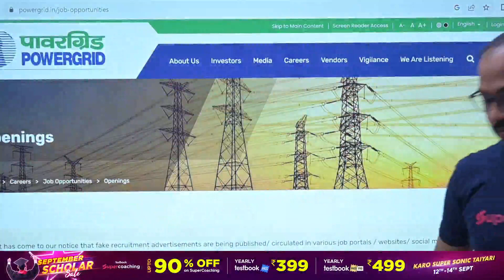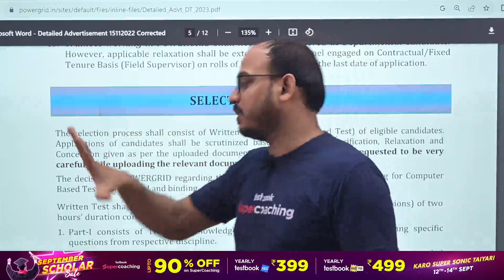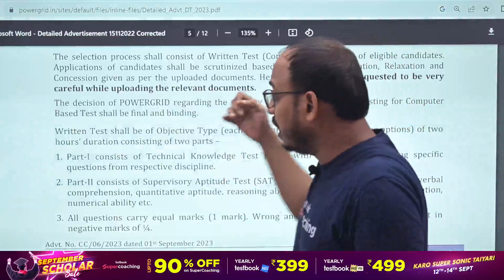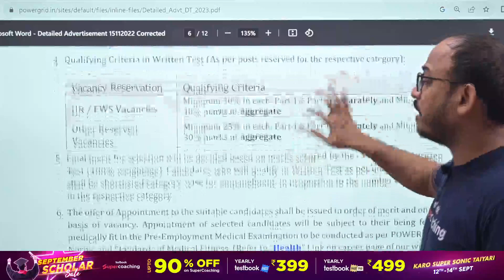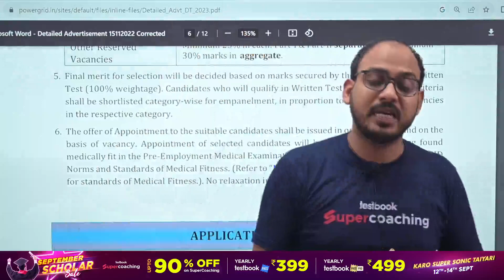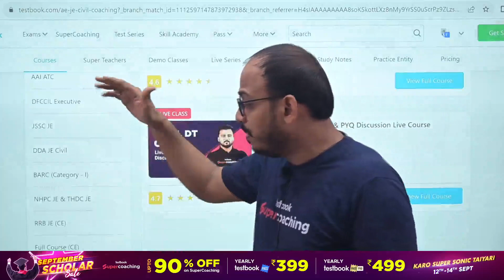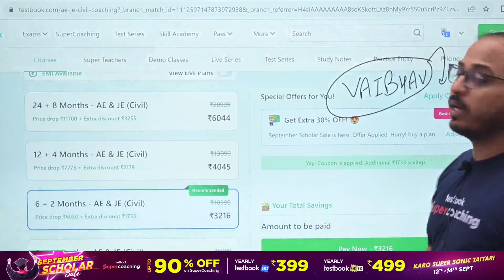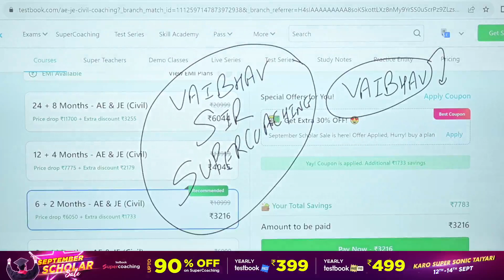PGCIL DT Syllabus 2023 | PGCIL DT Civil Engineering Syllabus & Strategy | PGCIL Recruitment 2023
The biggest disruption awaits you at SuperCoaching. It is a one-stop AE & JE preparation platform where India’s top Engineering faculties from reputed coaching institutes like Engineering Academy Dehradun, and Nimbus Learning teach. The objective of SuperCoaching is to cover the entire syllabus in a strategic manner. SuperCoaching is an instrumental tool that you can utilize in order to crack the Junior/Assistant Engineer Examinations

1. 30+ Courses by Super Teachers
2. 2500+ live classes by Experts
3. Dedicated doubt-clearing sessions.
4. Take advantage of real-time interaction with India’s best teachers
5. 500+ study notes for all subjects
6. 1000+ Full Mock Tests